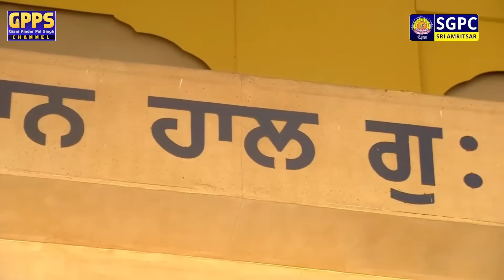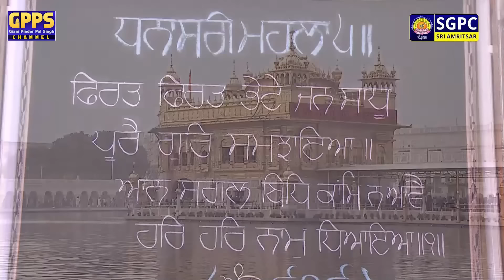Hukamnama Katha Sri Darbar Sahib | 2-11-23 Diwan Hall Manji Sahib | Giani Pinderpal Singh Ji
Title - ਹੁਕਮਨਾਮਾ ਕਥਾ
By - ਗਿਆਨੀ ਪਿੰਦਰਪਾਲ ਸਿੰਘ ਜੀ
Label - Giani Pinderpal Singh Ji